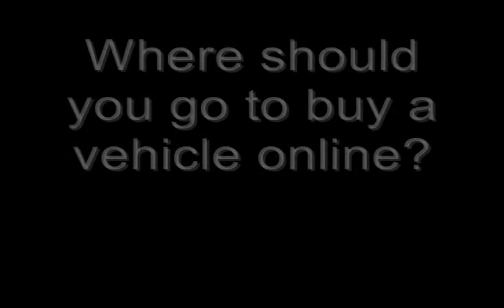Chevy Dealers Plymouth WI, Cedarburg WI | Sheboygan Chevrolet Car Dealer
Sheboygan Chevrolet Car Dealers near Plymouth WI, Cedarburg WI treats the needs of each individual customer with paramount concern. We know that you have high expectations, and as a Chevy Car Dealer we enjoy the challenge of meeting and exceeding those standards each and every
time. Allow us to demonstrate our commitment to excellence!
Our experienced sales staff is eager to share its knowledge and enthusiasm with you.

At Sheboygan Chevrolet Car and Truck Dealership near Plymouth WI, Cedarburg WI you'll find a wide assortment of automotive services and products including New & Used Chevy Cars & Trucks in our huge inventory a professional service department, financial assistance and more. Come out today at Sheboygan Chevrolet to see our New vehicles in both the new and pre-owned inventories at our Sheboygan, WI dealership. Our friendly and highly knowledgeable staff is dedicated to your satisfaction; visit us today at 2701 Washington Ave and see for yourself!